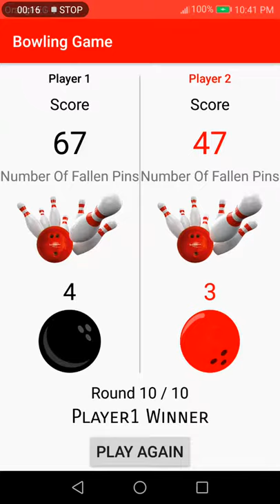My second app is Bowling Game app